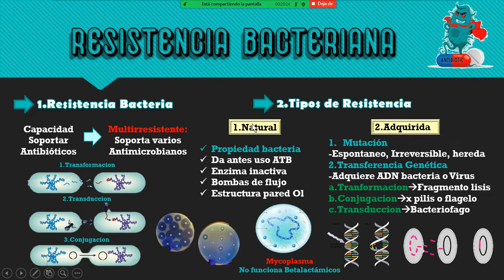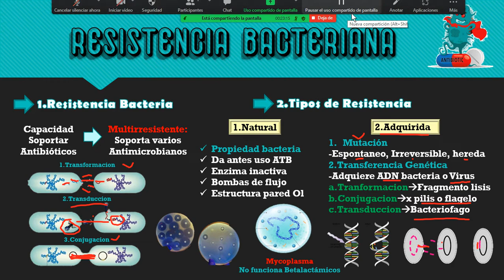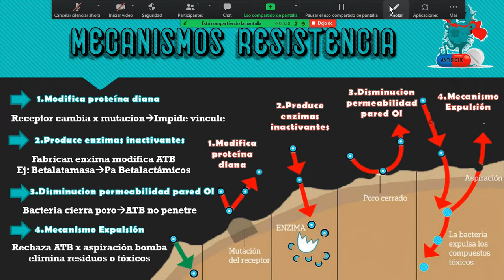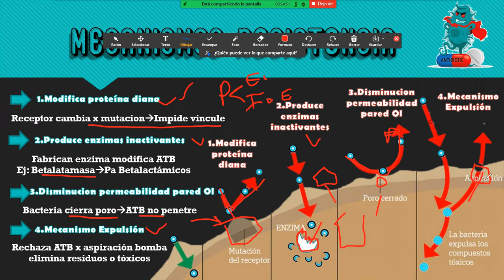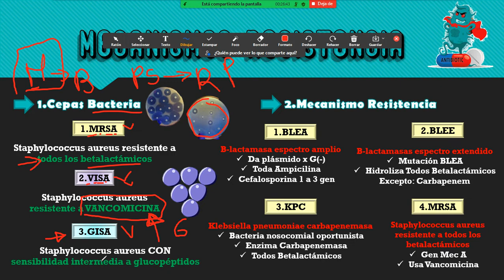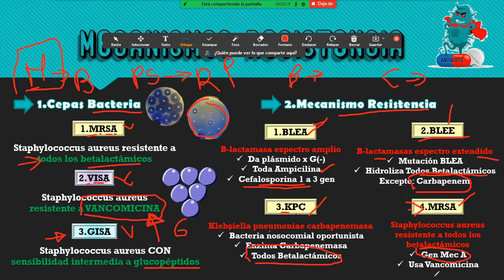6.4.Mecanismo de Resistencia de las Bacterias